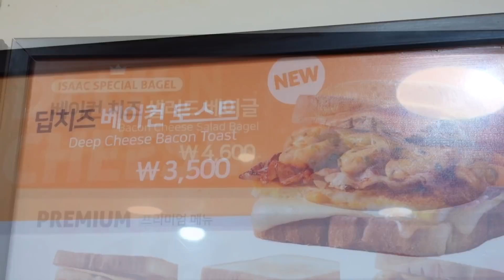딥치즈베이컨 토스트 Deep Cheese Bacon Toast, Bacon Cheese Salad Bagel - Korean Street Food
😋 Isaac Toast / Deep Cheese Bacon Toast, Bacon Cheese Salad Bagel / Konkuk University Station, Seoul / Korean Street Food
딥치즈 베이컨 토스트, 베이컨 치즈 샐러드 베이글 / 이삭토스트 건대로데오점

✅ Information